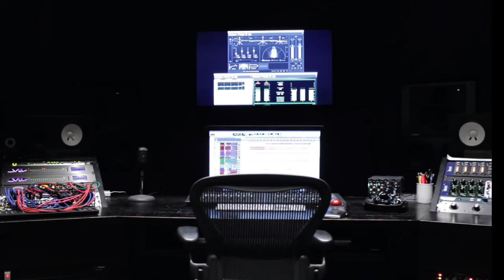अमिताभ बच्चन के घर में है यह ख़ास कमरा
अमिताभ बच्चन के घर में है यह ख़ास कमरा - Amitabh bachchan recording studio .